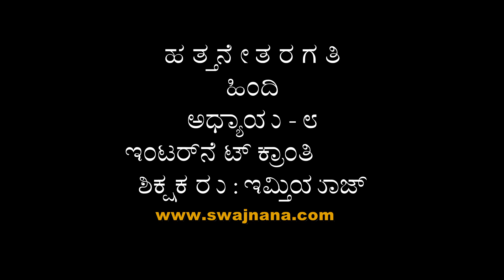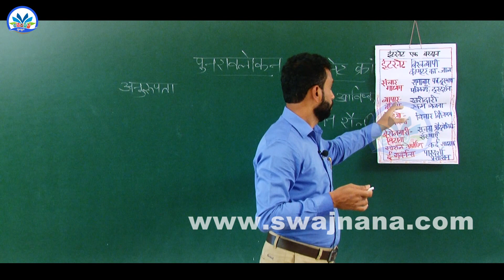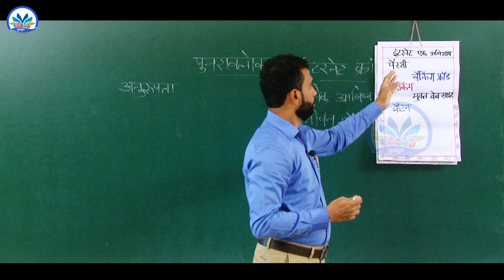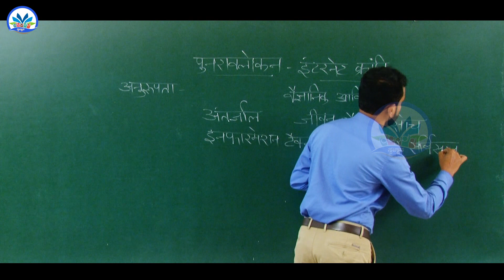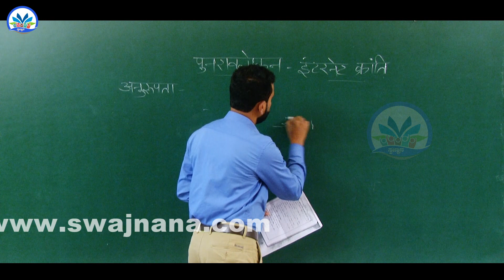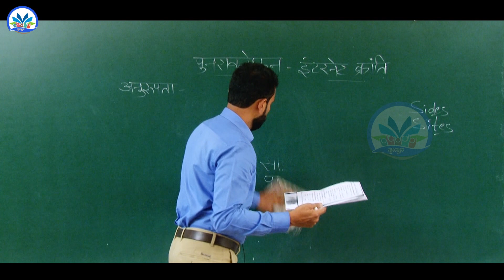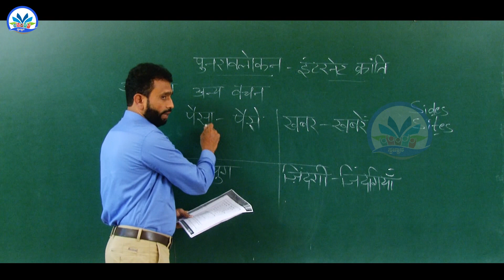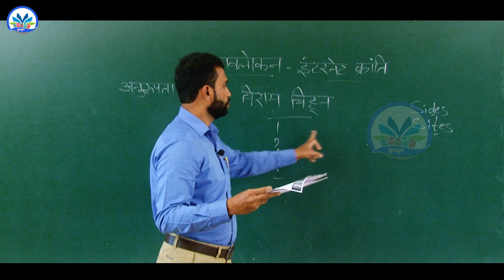SSLC Hindi Chapter 08 : Part 4/4: Internet Kranthi || By Imthiyaz